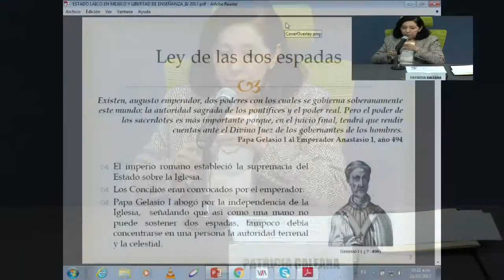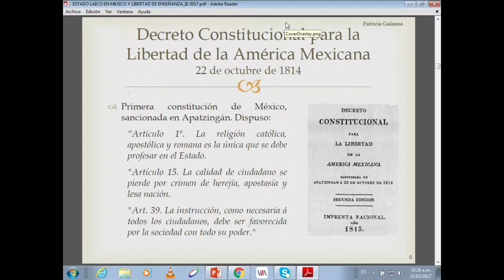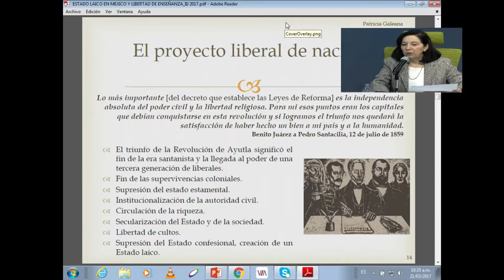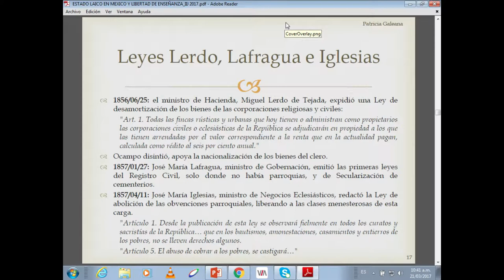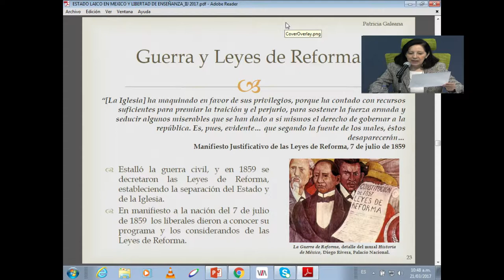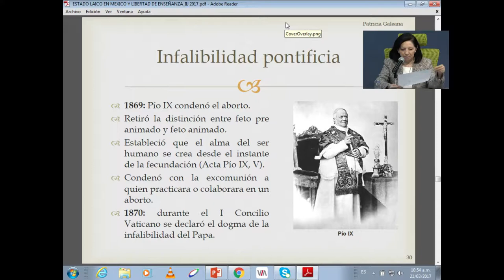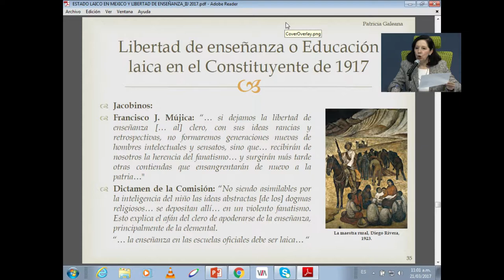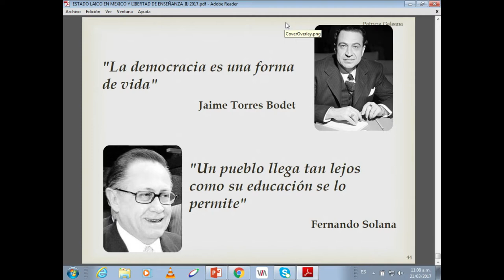4ª. Edición de la Semana Internacional de la Cultura Laica (3/5) IIJUNAM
4ª. Edición de la Semana Internacional de la Cultura Laica
Laicidad, Educación y Conocimiento
Conferencia magistral: Principio de educación laica en México desde una perspectiva histórica
21 de marzo de 2017